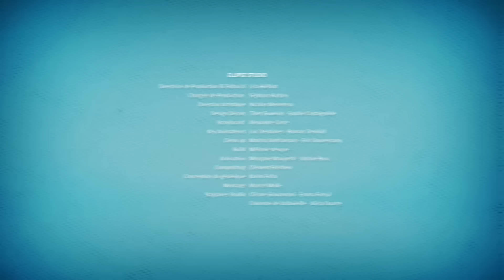Roger part en date - Roger et ses humains